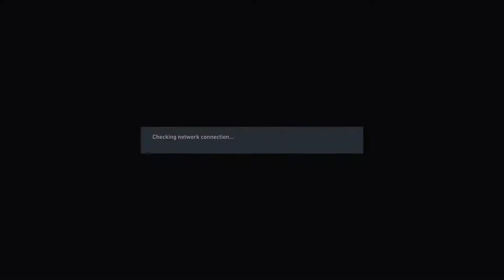10 Goals Thriller Game - Online Friendlies #3 - FIFA 22 PS5 Gameplay | Focus on Offense